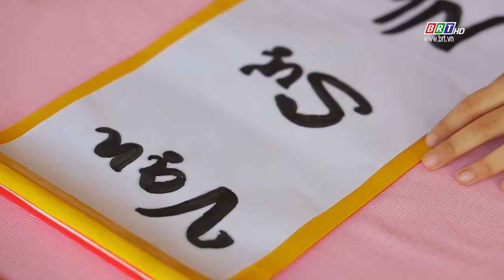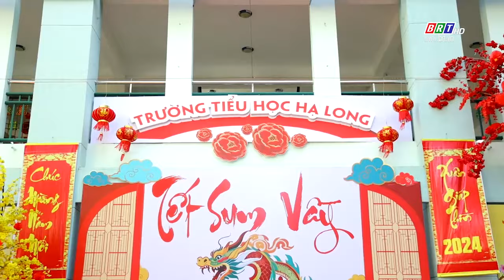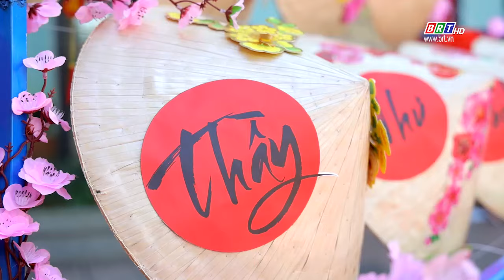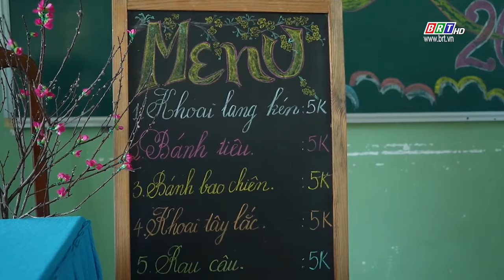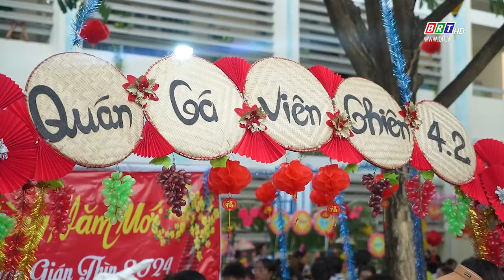Câu chuyện văn hóa 3/2/2024 | Tái hiện không gian Tết xưa | BRT TV